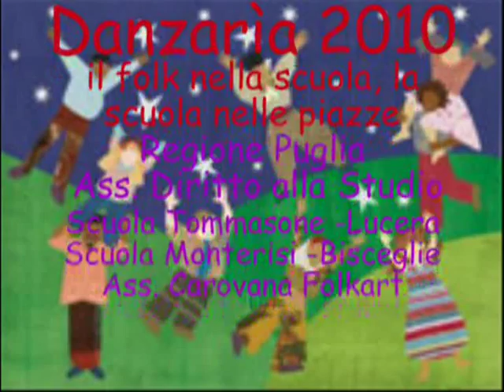Chemin de fer stage a Bisceglie Courento della Val Chisone.mpg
Progetto DANZARìA: il folk nella scuola, la scuola nelle piazze. Formazione degli insegnanti, esterni e interni, partecipanti al progetto. Stage con gli Chemin de Fer (Piemonte - Valle d'Aosta.